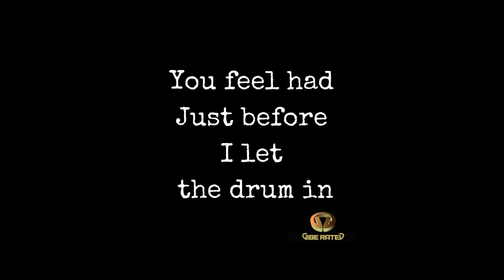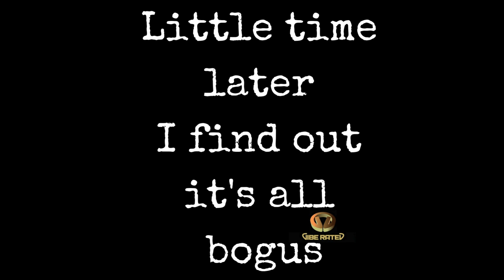Sebastian Hubner You Had It Coming Lyric Vid Radio Edit out Now!